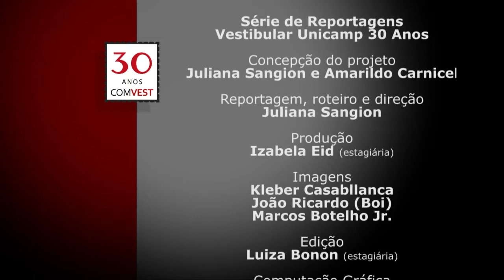Especial - Série 30 anos Vestibular UNICAMP - Primeiros vestibulandos